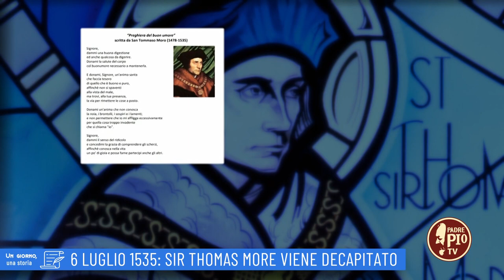6 Luglio 1535: Sir Thomas More viene decapitato (Un giorno, una Storia 6 Luglio 2022)